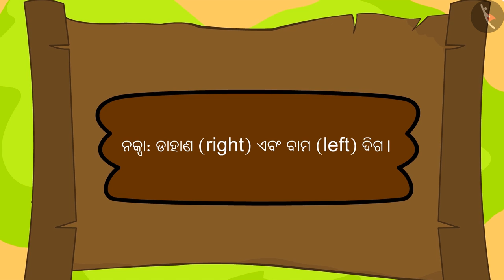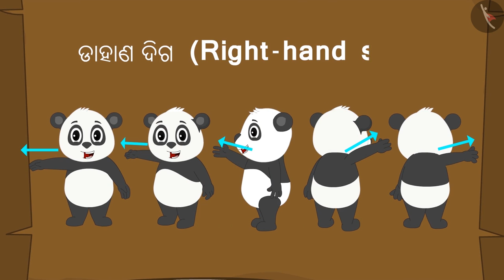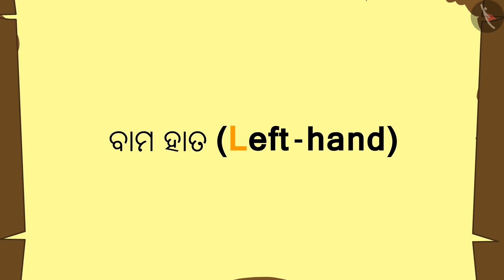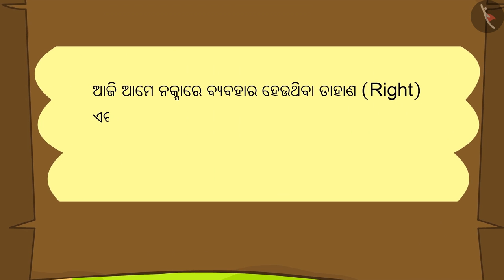ମାନଚିତ୍ରରେ ସ୍କେଲର ବ୍ୟବହାର | Part 2/3 | Use of scales in maps | Odia | Class 5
ମାନଚିତ୍ରରେ ସ୍କେଲର ବ୍ୟବହାର | Part 2/3 | Use of scales in maps | Odia | Class 5 | ମାନଚିତ୍ର  | कक्षा 5 | NCERT | ତୁମର ପଥ ମାପ

Use of scales in maps | Maps | Grade 5 | NCERT | Mapping your way

Welcome to part 2 of Use of scales in maps. In this video, we will discuss various examples of Use of scales in maps.